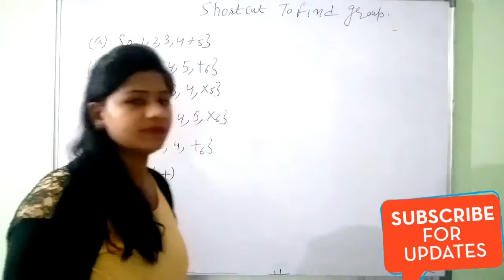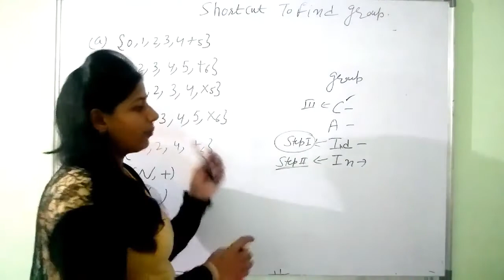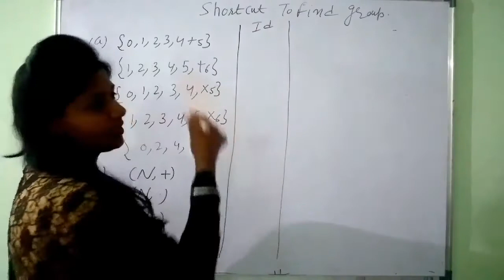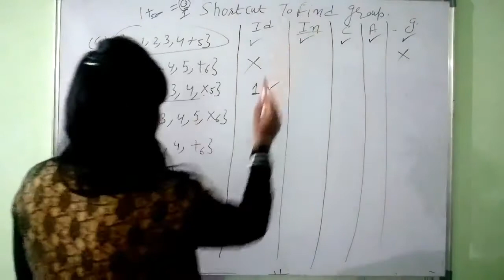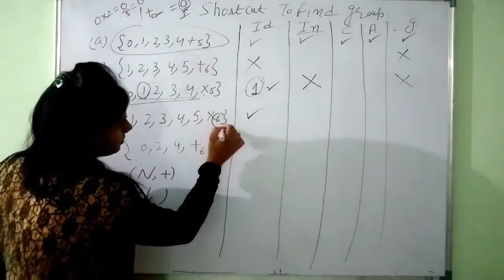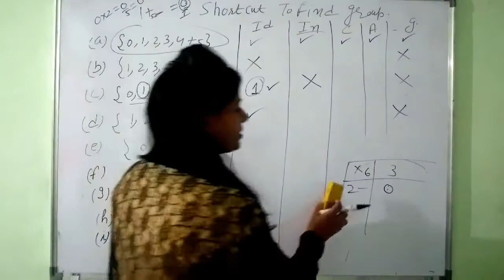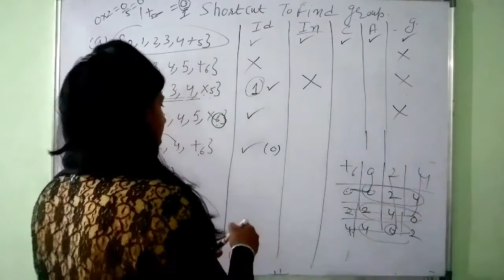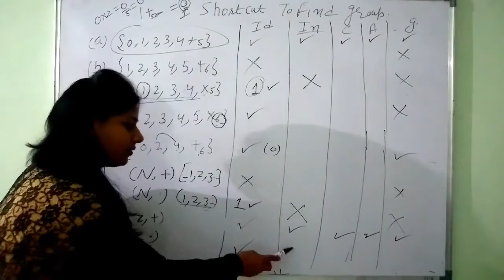Proof a set is group | Group Theory Tricks | Part - 4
2. CSIR NET /Msc Entrance IIT Jam

3. TGT PGT KVS other Teacher exam

9. Partial Differential Equation (PDE)

11. Real Analysis -Metric Space

12. Uniform & Point wise Convergent

33. Eigen Value Eigen Vector